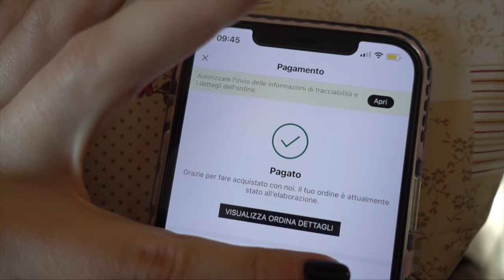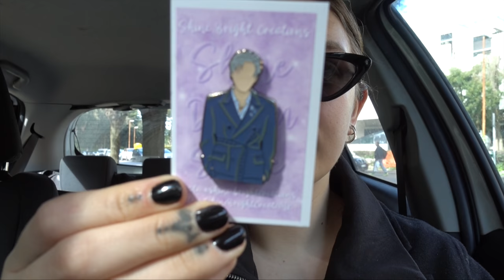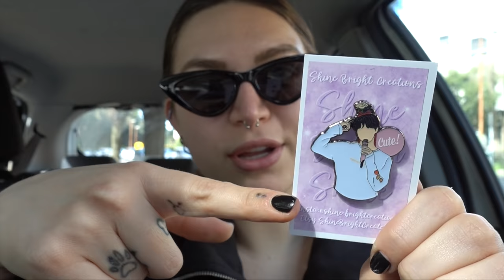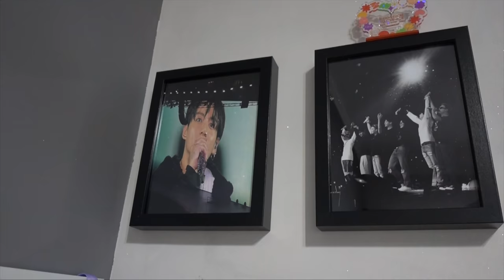FACCIO LE UNGHIE A MIA MAMMA!! *fail* 🙊💅🏻| DailyVlog 16.3.22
♥ ♥ ♥ ♥ ♥ ♥ ♥ ♥ ♥ ♥ ♥ ♥ ♥ ♥ ♥ ♥ INFOBOX♥ ♥ ♥ ♥ ♥ ♥ ♥ ♥ ♥ ♥ ♥ ♥ ♥ ♥ ♥ ♥

❤ VINTED ▹ @ila0203

♡ INFORMAZIONI UTILI
❤ Con cosa registro : Canon Eos 70D (obiettivo 18-55)
❤ Camera Vlog: Sony dsc rx100 M4
❤ Con cosa edito : Final Cut Pro X
❤ Anteprime video: PicMonkey / Pizap